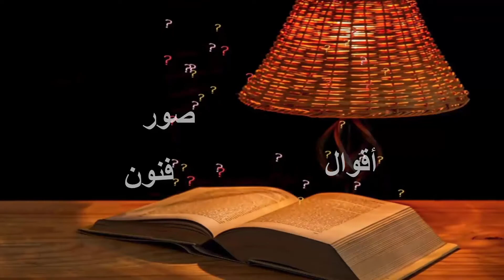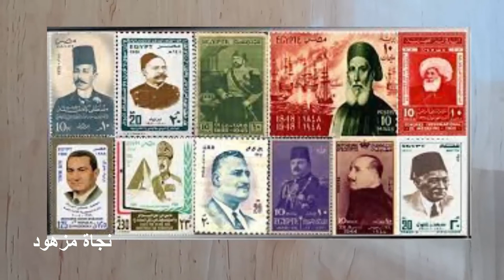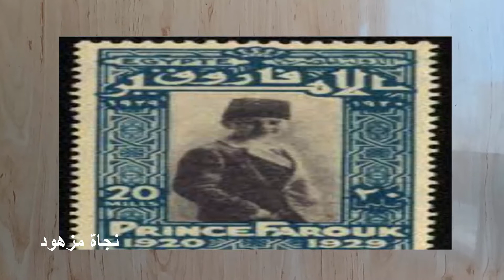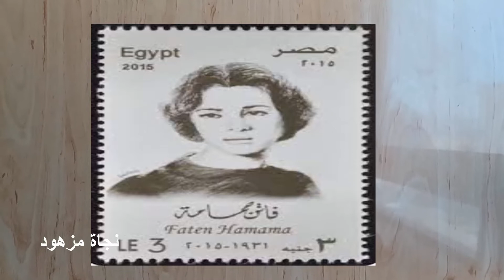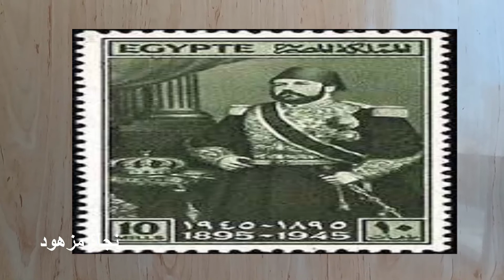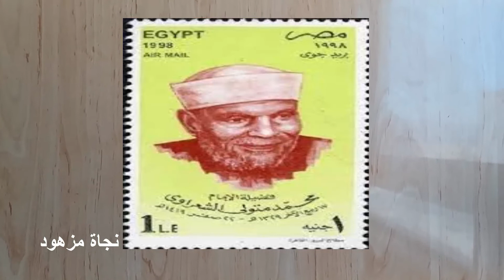رحلة في عالم السحر والدهشة، أربطوا أحزمتكم، سنحط في مصر أم الدنيا.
إلى مصر  أم الدنيا نحط الرحال للنتعرف على طوابعها البريدية، اتمنى أن تنال الرحلة إعجابكم.
يسعدني  مروركم، وتعليقاتكم الجميلة التي تزهر في مساحتي فلا وياسمينا وبصماتكم  الرائعة تنعش المحبة
بيننا.
أتمنى فضلا منكم  الإشتراك وتفعيل الجرس ليصلكم كل جديدي، لكم تقديري ومحبتي
التواصل معي عبر:
حسابي على الإنستغرام: najetmezhoud
حسابي على الفايسبوك: /najetmezhoud
الطوابع البريدية المغربية,
الطوابع البريدية النادرة,
الطوابع البريدية الجزائرية,
الطوابع البريدية السعودية,
طوابع بريدية نادرة واسعارها,
طوابع بريدية قديمة,
الطوابع البريدية في لبنان,
صناعة الطوابع البريدية